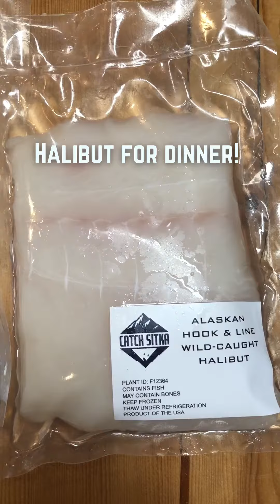Halibut for dinner!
Simple Halibut Dinner

Wild Alaskan, small-boat, hook & line-caught halibut for dinner! Our family loves halibut, it's easy to prepare and can even be used instead of chicken in almost any recipe! If I want a quick, easy weeknight meal, I look no further than one of our beautiful halibut fillets!

Did you know that one serving of cooked halibut has 42 grams of high quality protein?!

Halibut also contains 100% of your daily requirement of selenium. Not to mention 1/3 of your dietary needs for niacin, phosphorus, magnesium, vitamin B12, and vitamin B6.

Plus our wild-caught halibut contains Omega-3 fatty acids that could help your heart and fight disease!

Nothing short of magic if you ask us! Especially when your talking about our highly prized catch!